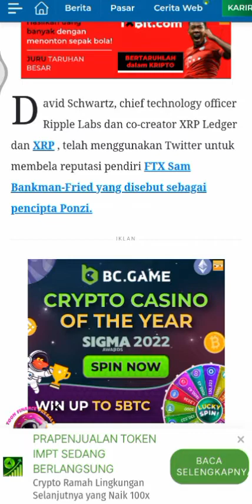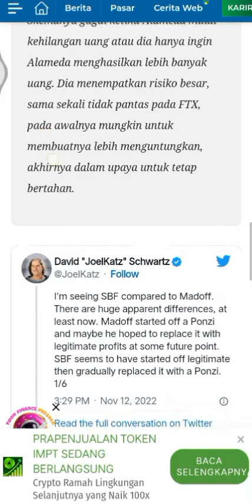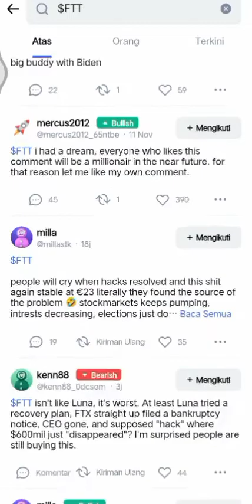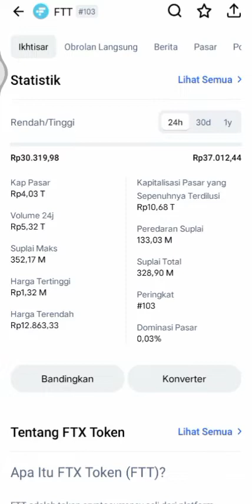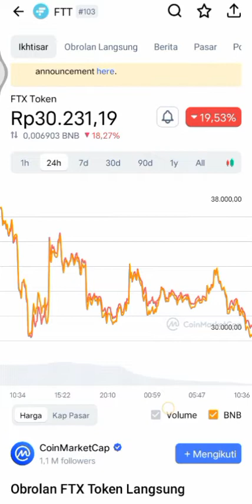FTX SKEMA PONZI ❓ INI KATA CTO RIPPLE ‼